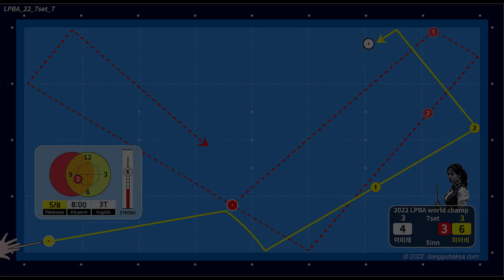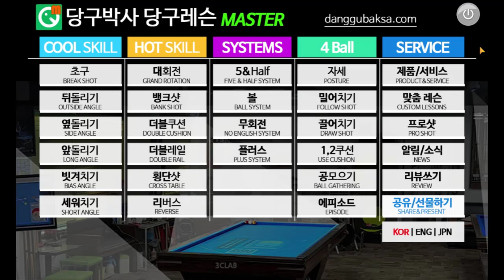스롱피아비(Sruong Pheavy) 2022년 6월 26일 LPBA 우승 배치 해설 동영상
스롱피아비(ស្រួង​​ ភាវី) 선수의 2022년 6월 26일 LPBA 결승전 우승배치 해설 동영상